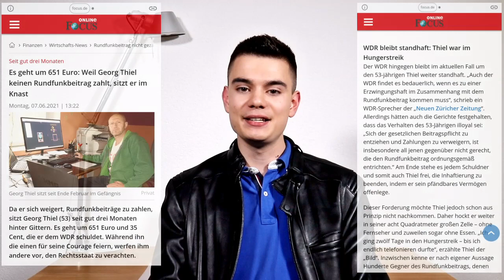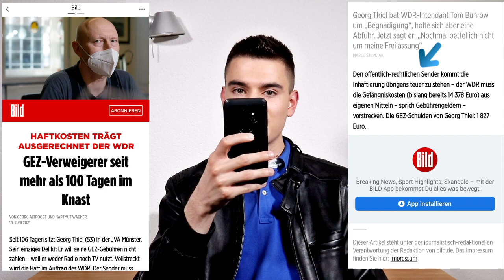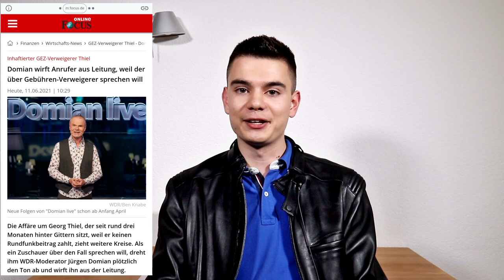ARD WILL NICHT, dass ihr DAS seht!